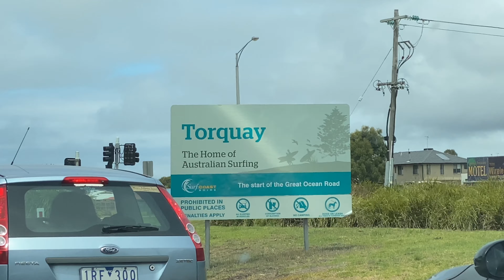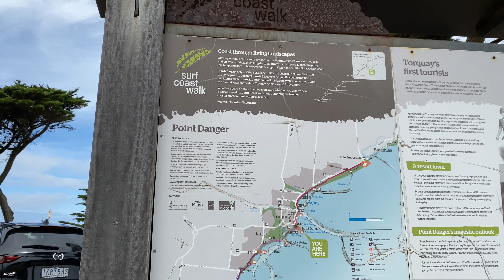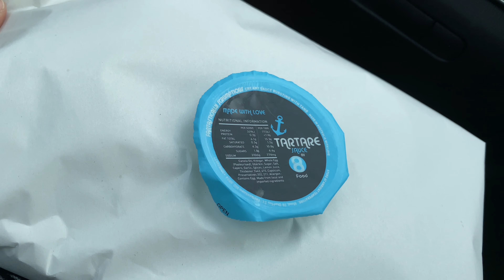Vlogmas Episode 4 || Torquay Beaches 🏖|| watched Paragliding || Simple NRI in Australia